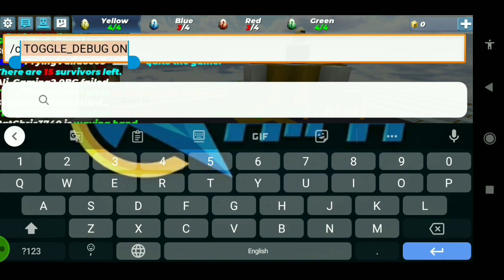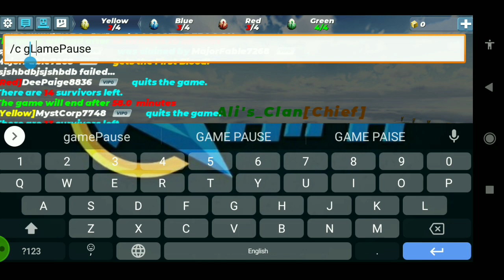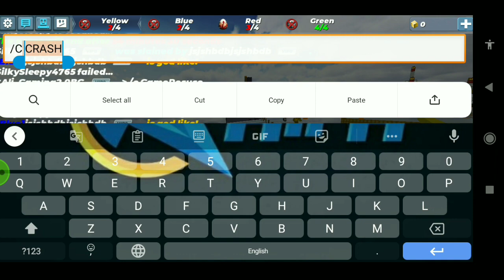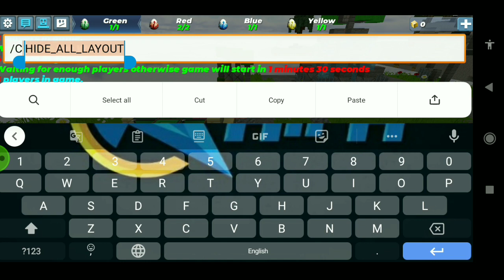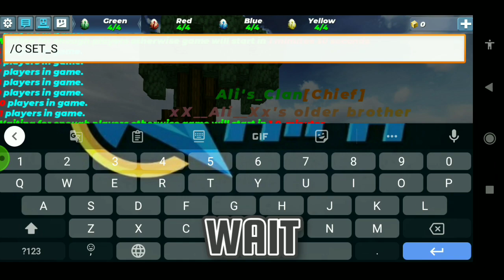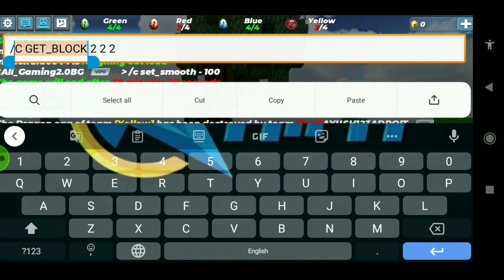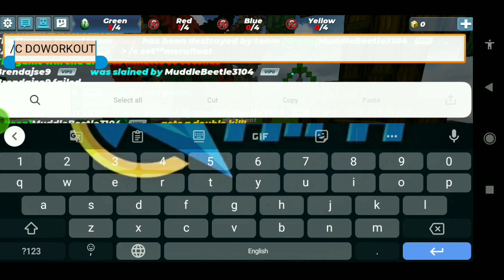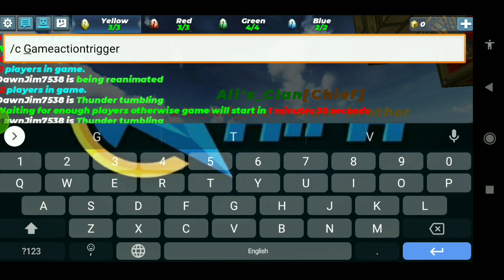Blockman go Egg War || #1 Super Secret More ''Command'' How to all Use!!